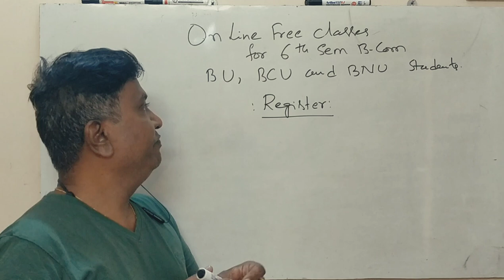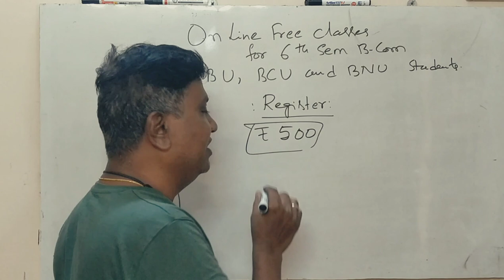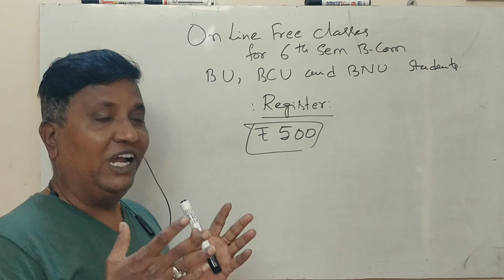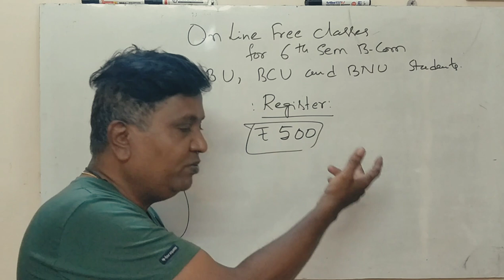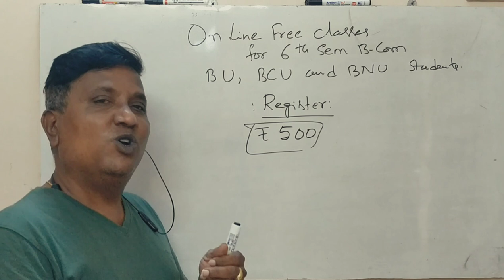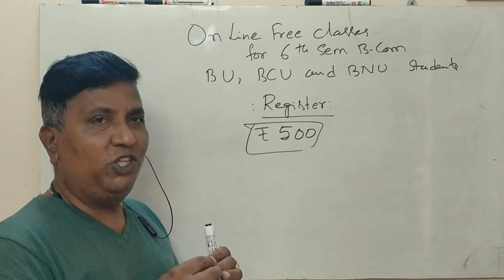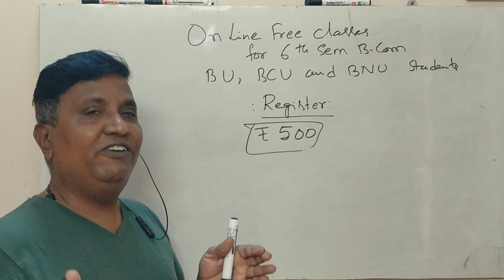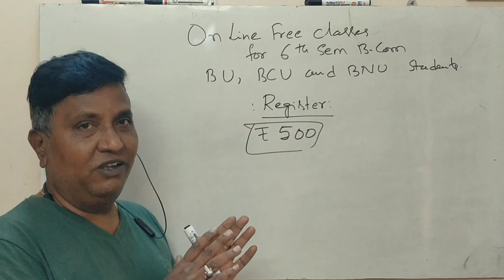Online Classes for 6th Semester Students of Bangalore University, Central and North University.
Students to know about Registration for this Online Classes
Clarification of Registration for this program